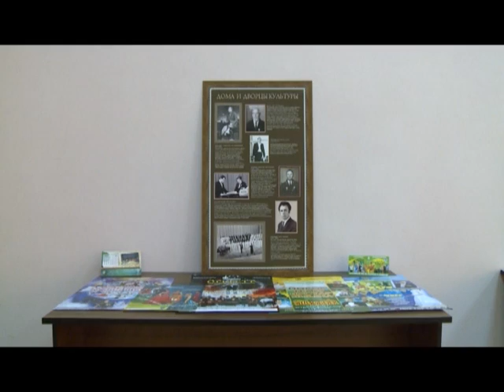Выпуск от 28.03.16 Афиши и плакаты 50-х - Стерлитамакское телевидение